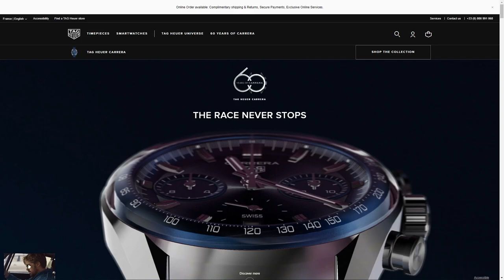TAG Heuer Carrera 60th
a Masterpiece web design project by BONHOMME from France was awarded the Site Of The Day certification on Jun 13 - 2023. Congratulations🎊
For the 60th anniversary of the TAG Heuer Carrera collection, the digital parisian agency Bonhomme develops an interactive website in WebGL.